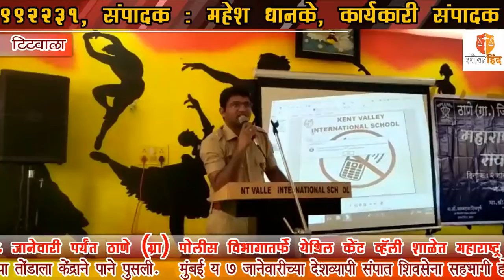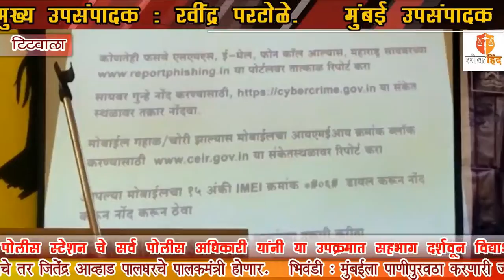टिटवाळा येथे पोलीस रायझिंग डे अभियान